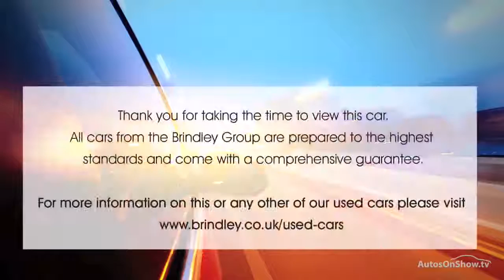NISSAN QASHQAI N-CONNECTA DCI XTRONIC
NISSAN QASHQAI N-CONNECTA DCI XTRONIC HATCHBACK , in